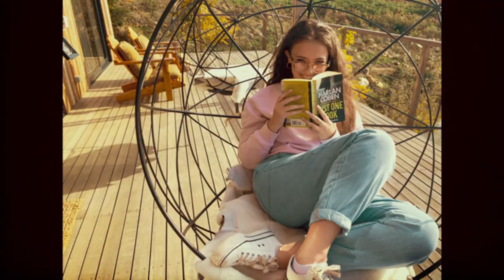Margot - Tydelike Afleiding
Official Music video for "Tydelike Afleiding" by Margot.

Director/Producer/DOP: Hugo Brand
Executive Producer: Adolf Vorster
Operator 1: Nathan Brooks
Operator 2: Kyle Wesson
Grip: Justin Versfeld
Camera Assistant: Justin Reinecke
Make-Up/Hair & Styling: Anneri van Vuuren & Elizabeth van Vuuren

Music video by Margot performing Tydelike Afleiding. (C) 2020 Sony Music Entertainment Africa (Pty) Ltd - Select Music, a division of Sony Music Entertainment Africa (Pty) Ltd